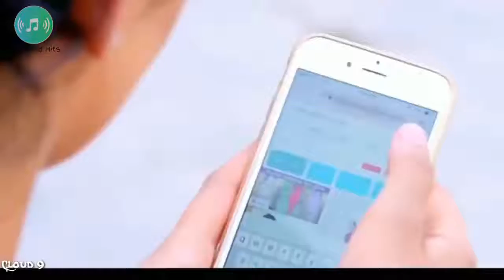Khaab | New Version | Latest Song